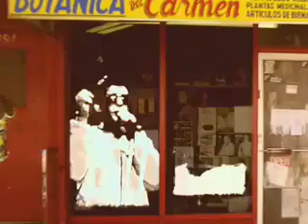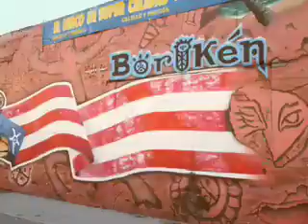HECTOR LAVOE - MI GENTE (Video clip) - Animación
Trabajo exclusivo realizado por Emusica, la empresa de Miami que está remasterizando el catálogo Fania (cortesía de LatinCoolture.com y Dropcards.com).